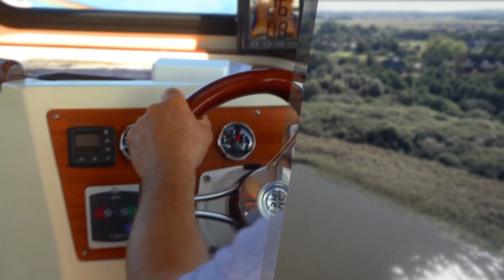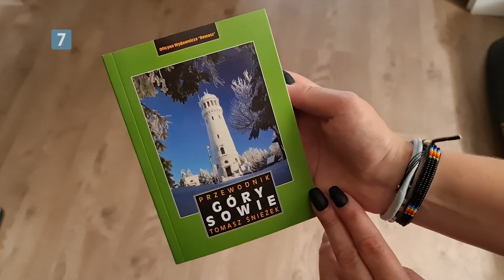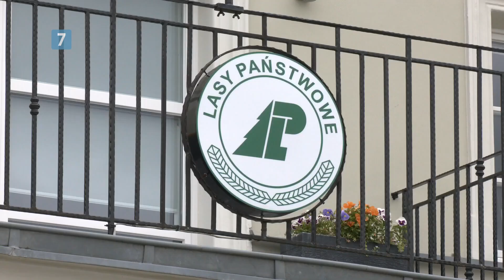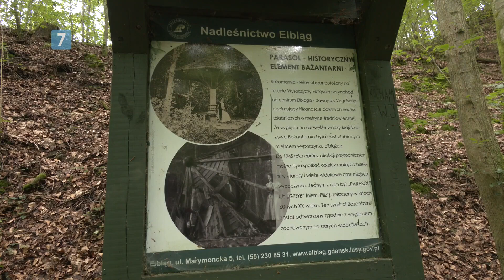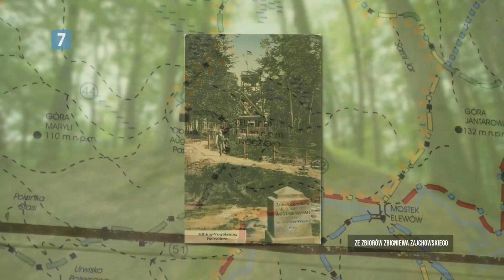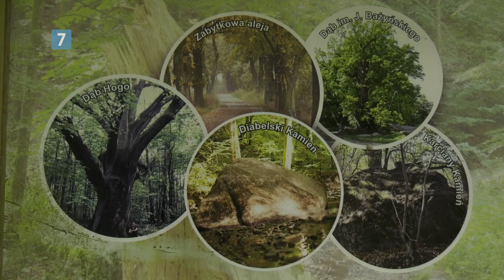2024 08 28 SR hd